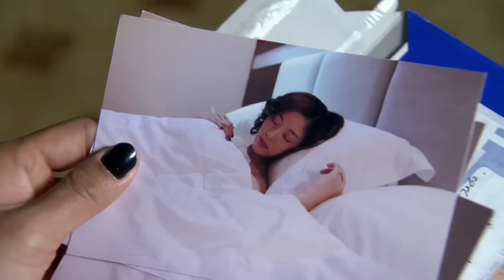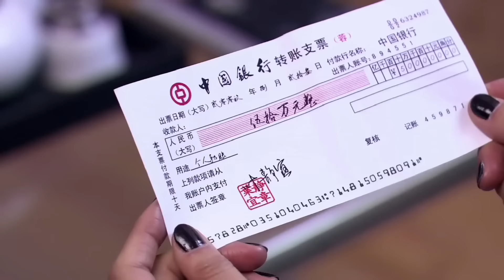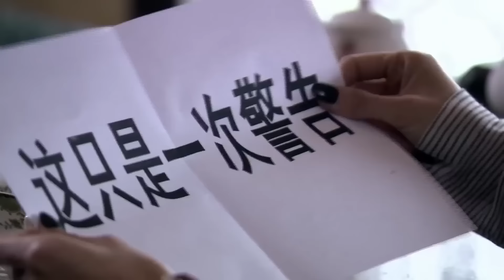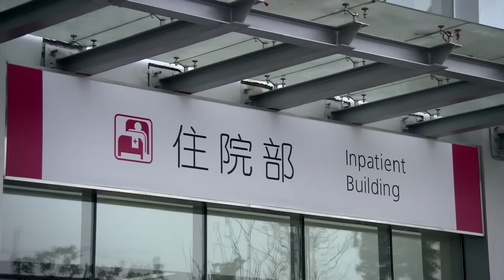【好看家庭伦理剧】正妻归来 64 | 女人撞见丈夫与闺蜜偷情现场，还被净身出户，谁料三年后她华丽归来，打脸渣男与小三（《南来北往》《继承人》王媛可、刘恺威）— 2024最新电视剧